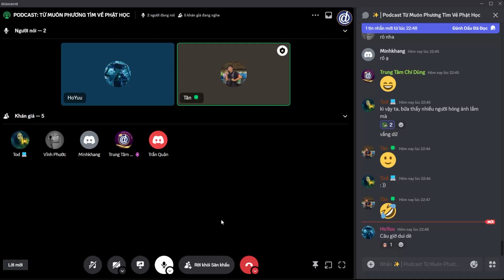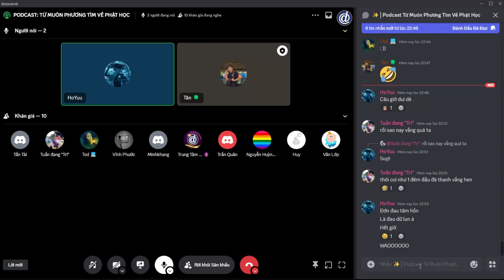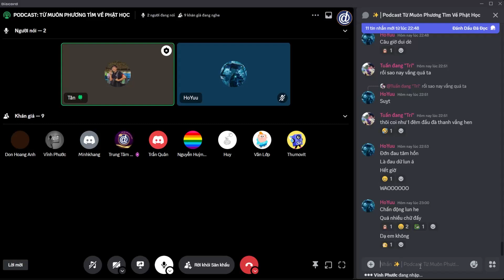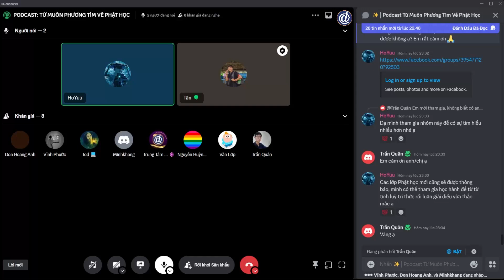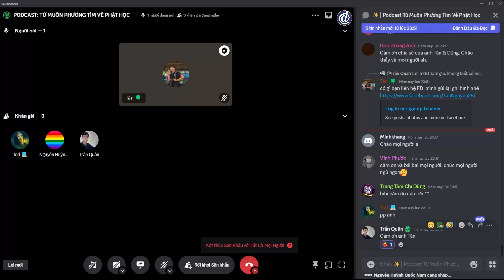MỘT VÀI NIỀM TIN TA ĐÃ ĐI QUA | PODCAST TỪ MUÔN PHƯƠNG TÌM VỀ PHẬT HỌC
Tham gia làm hội viên của kênh này để được hưởng nhiều đặc quyền và góp phần duy trì kênh:

Trung Tâm Chí Dũng là tổ chức nghiên cứu, đào tạo khoa học liên ngành xoay quanh 4 lĩnh vực: Giáo Dục Học, Triết Học, Tâm Học và Tâm Linh Học, nhằm phát triển tối đa năng lực trí tuệ của người học.
KÊNH TRUYỀN THÔNG CHÍNH THỨC

- Thông tin các khóa học, nội dung học thuật liên quan vấn đề rèn luyện và phát triển bản thân một cách toàn diện.
- Thông tin các khóa học, nội dung học thuật liên quan các vấn đề về giáo dục: giáo dục tự thân - giáo dục gia đình - giáo dục nhà trường - giáo dục xã hội
- Thông tin các khóa học, nội dung học thuật liên quan các môn khoa học hàn lâm: Triết học, Tâm lý học, Logic - Luận lý học, Toán tư duy,...
- Thông tin các khóa học, nội dung học thuật liên quan các môn khoa học ứng dụng: Giáo dục giới tính, Lãnh đạo bản thân, Học cách học, Phật học ứng dụng trong đời sống gia đình,...
- Thông tin các khóa học, nội dung học thuật liên quan các môn khoa học ngôn ngữ: Việt ngữ, Sinh ngữ, Cổ ngữ,...
- Thông tin các khóa học miễn phí liên quan các môn thuộc 4 trụ cột tri thức: Giáo dục học, Triết học, Tâm học, Tâm linh học.
- Thông tin các khóa học liên quan các môn văn hóa: Toán - Văn - Anh - Lý - Hóa - Sinh - KHTN - KHXH.

+ Địa chỉ: 22/48, đường Mạc Đĩnh Chi, An Cư, Ninh Kiều, Cần Thơ
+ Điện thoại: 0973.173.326